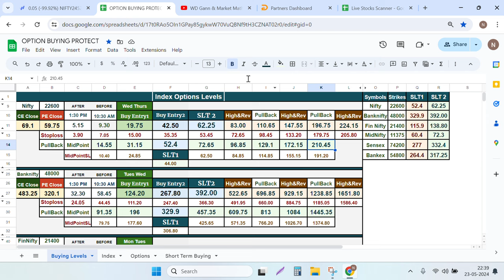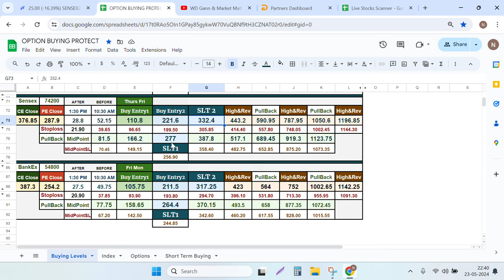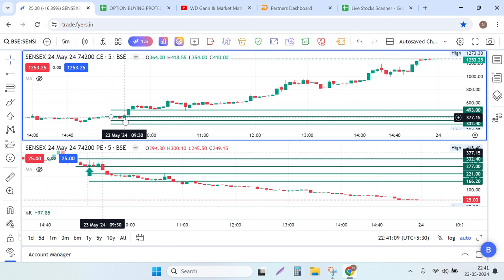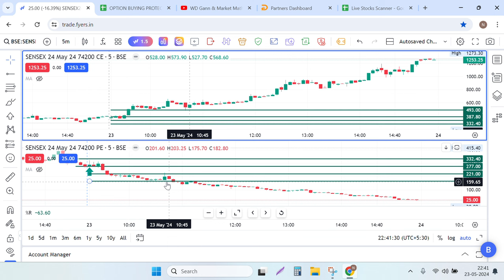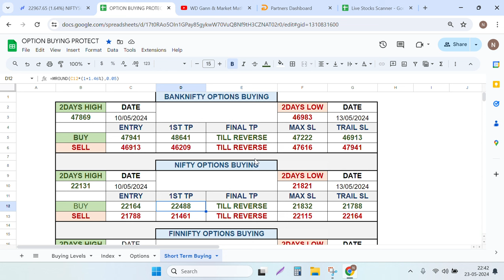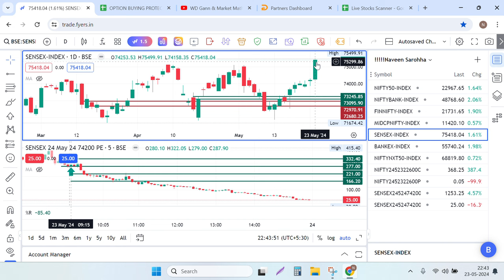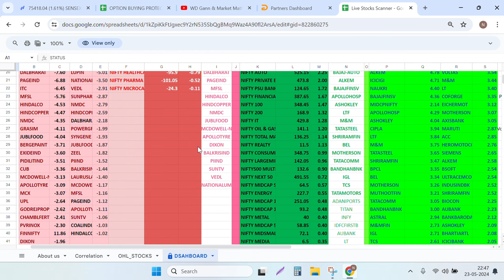SLT Levels Stock Options Buying & Selling Strategy Part-16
Perfect hedge  in nifty today ..
What day ...Option Buying hedging trades and Stock options strategy fullyautomation and manual setup i will train you how works with stock options and futures everyday or short term bases.
Sensex Bankex Banknifty Nifty options Finnifty Midcapnifty Buying with total hedge positions with mathematical market price calculations...
If Anybody Interested to learn Mathemagical options buying and hedging  in finnifty Banknifty nifty Options and stocks price changing techniques.
monthly subscriptions also available - for option buying strategy...
Referral discount 15% in all courses or monthly subscriptions as well fees :-
Please watch these videos before ask quetions.